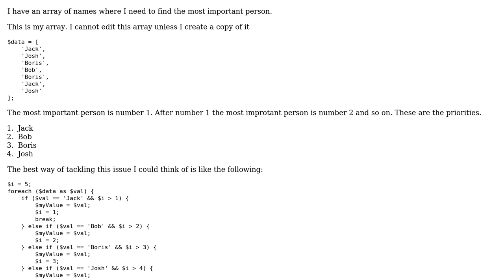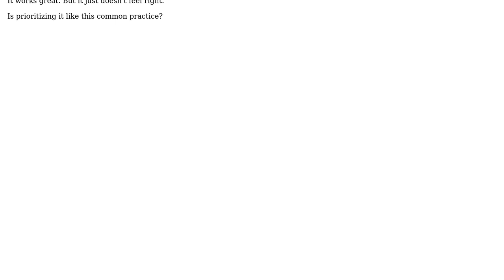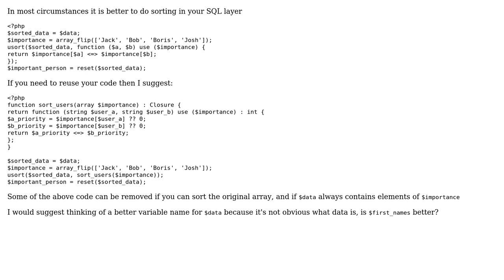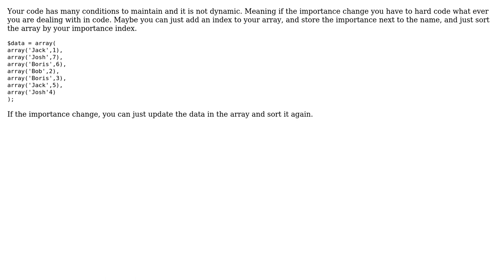Code Review: Prioritizing the most important value in an array (3 Solutions!!)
Code Review: Prioritizing the most important value in an array

With thanks & praise to God, and with thanks to the many people who have made this project possible! | Content (except music & images) licensed under CC BY-SA | Music | Images & others | With thanks to user Your Common Sense user Veracity user Efekan user arcanine and the Stack Exchange Network Trademarks are property of their respective owners. You are responsible for your own actions.